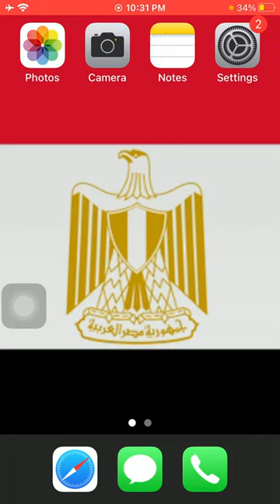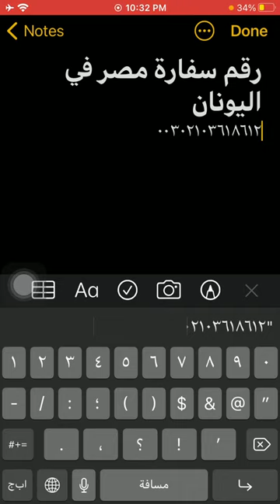رقم سفارة مصر فى اليونان - Egypt